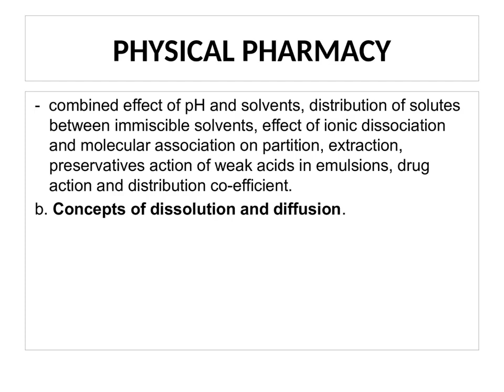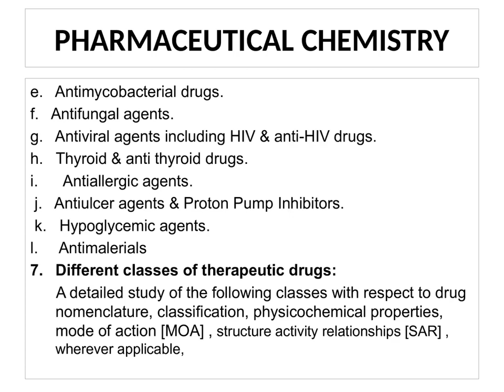GPAT syllabus for Physical chemistry, Physical pharmacy & Pharmaceutical Chemistry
PHARMACEUTICAL CHEMISTRY-CH 1-MCQ 01-10 PHYSICAL CHEMISTRY. Physical pharmacy MCQ`s for GPAT 2016 II ESIC II GPAT II NIPER